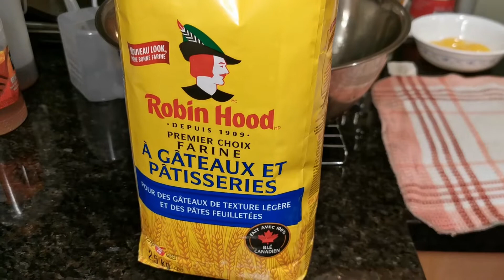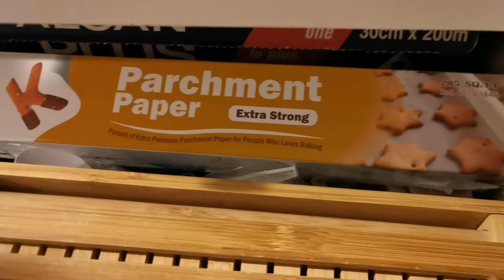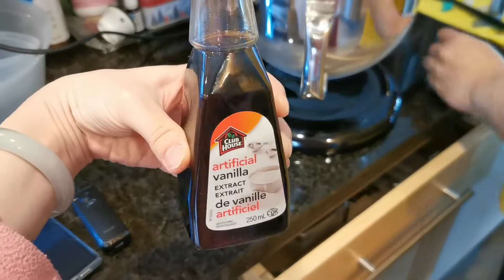草莓蛋糕 Strawberry Cake